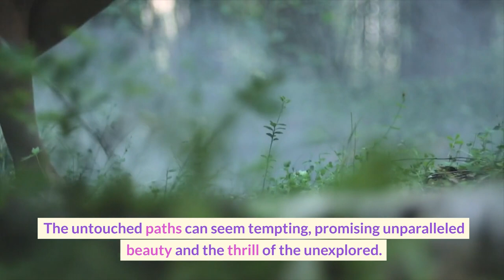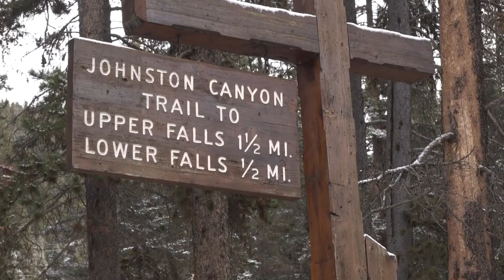The Pillars of Safety: Navigating the Trails Safely | Jennifer's Travels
Join Jennifer from Jennifer's Travels as she delves into the essential safety practices for hiking. From sharing your hiking plans to staying on marked trails, learn how to embark on a safe and responsible journey into the wilderness. Hiking is not just an adventure but a commitment to the environment. Let's embrace the adventure, safely and responsibly!

🔗 Facebook: Stay updated on our latest adventures and join our travel community!

🔗 Instagram: Get a sneak peek of upcoming travels and behind-the-scenes content!

🔗 Pinterest: Find inspiration for your next trip with our stunning travel boards!

🛍️ Planning your next adventure? Check out these amazing travel deals and products! 🌟

🔗 Trip.com: Book flights, hotels, and more at unbeatable prices!

🔗 JustFly.com: Find the cheapest flights for your next getaway!

🔗 TravelPro Luggage: Travel in style with durable and reliable luggage!

🔗 Briggs & Riley Luggage: Experience premium quality and innovative luggage designs!

🔗 HotelPlanner: Get the best deals on hotels worldwide!

🔗 DiscoverCars Rental: Rent a car for your next adventure at the lowest price!

🔗 Canon EOS Rebel T7 DSLR Camera: Capture stunning photos on your travels!

🔗 SUUKSESS Women Wrap Bikini: Look fabulous on the beach with this chic bikini!

🔗 JABASIC Women Hiking Boots: Stay comfortable and stylish on your hiking trips!

🔗 Sunlit Silky Soft Beach Blanket: Experience ultimate comfort on the sand with this spacious and sand-proof beach blanket.

🔗 Mac Sports All Terrain Beach Wagon: Make beach trips a breeze with this collapsible and heavy-duty utility cart. Available in Blue/White.

🔗 Venustas Beach Tent: Stay protected from the sun in style with this portable beach canopy. Choose the size that suits your needs.

🔗 Intex Challenger Kayak: Explore the waterways with this inflatable kayak set, complete with aluminum oars and an air pump. Start your kayaking adventure ➡️

🔗 SEEHONOR Insulated Cooler Backpack: Keep your drinks and snacks cool while on the go with this leakproof and lightweight cooler backpack.

Note: There may be affiliate links in this description or video, which means I may earn a small commission at no extra cost to you if you make a purchase through these links. Thank you for your support!